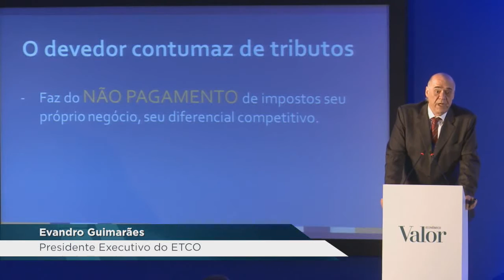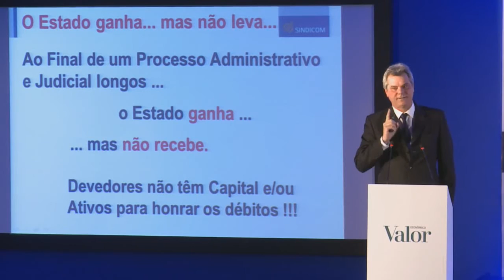Seminário ETCO e Valor Econômico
O Devedor Contumaz e a Ética Concorrencial.
Parte 1: como ele age.

Entenda o problema do devedor contumaz de tributos, que foi tema de seminário realizado pelo ETCO e pelo jornal Valor Econômico